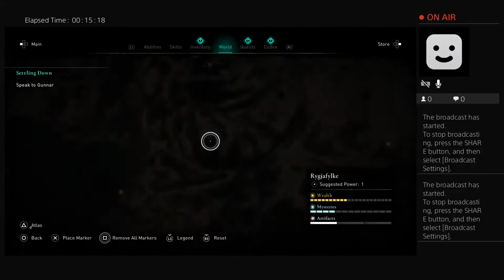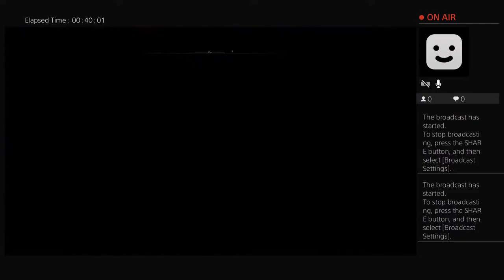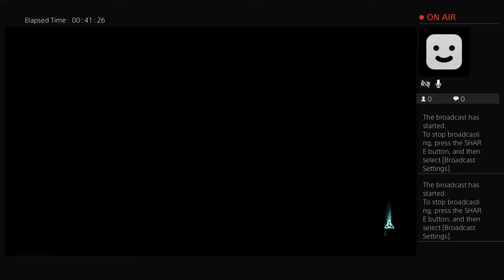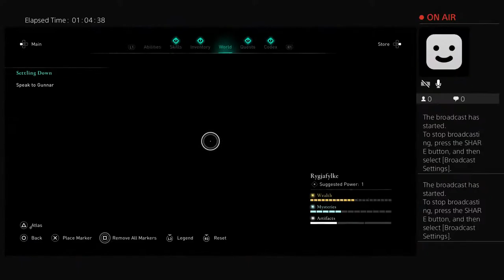Assassin’s Creed Valhalla